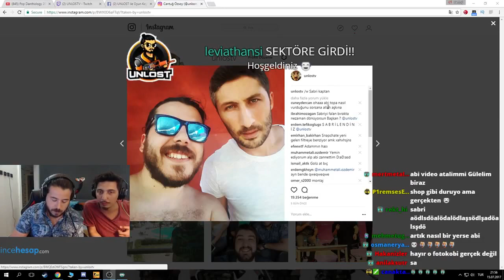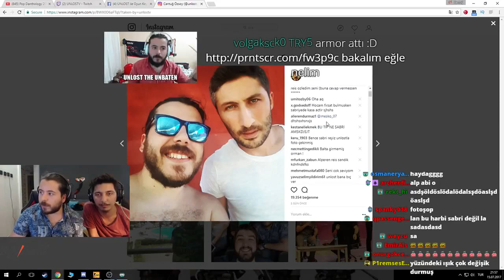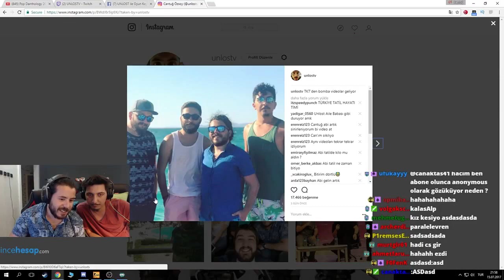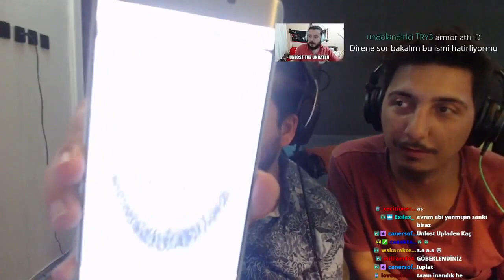UNLOST TATİL SONRASI İLK YAYIN (RESİMLER, MESİMLER)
unlost tatilden geldi +9 dual shard yapmış